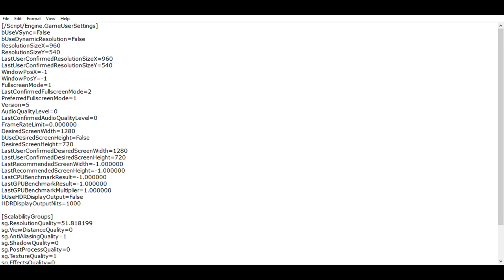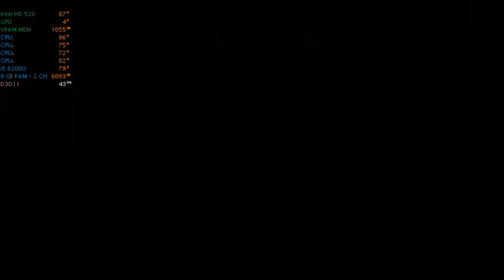Xuan Yuan Sword VII Intel HD 520 + Low End Config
Path
C/users/username/appdata/local/softstar/swd7/saved/config/windosnoeditor

Settings:

960x540
Custom scaled resolution
low preset